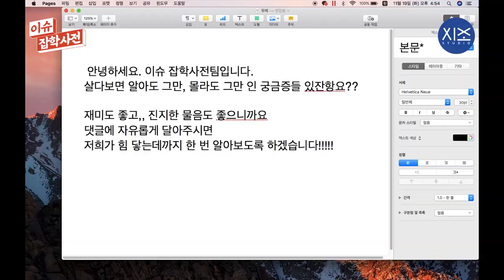직원 주차장 뚫고 들어갔습니다..기아자동차 공장 직원들은 무슨 차 타고 다닐까? | 두둥탁 ep.04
기아자동차 직원들은 무슨차를 탈까요?
혹시..기아차만 타는 건 아닐까요?

두개골을 탁 치는 생각. 두둥-탁!